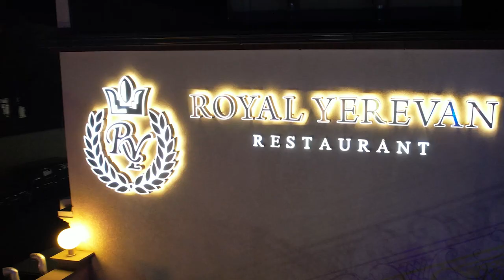Grisha & Karine Wedding Trailer